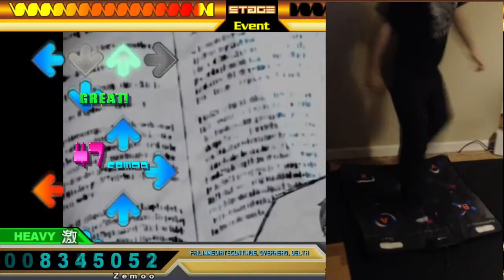359th Daily Dance Ritual: Getting back into shape with DDR / Stepmania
When I was young, I was quite the out-of-shape gamer kid. Then I found DDR, a game I could play and have fun with and I got to be in pretty good shape. Now that I'm old and busted, with a desk job,  I need to get back into shape. Why not try to achieve personal health and fitness in a fun way, with video games.
I grew up on DDR Max Extreme and Konamix so expect to see lots of songs from that era, as they are my favorites, but I'll also try to incorporate some newer stepmania charts. ITG is not my cup of tea.
Day 359